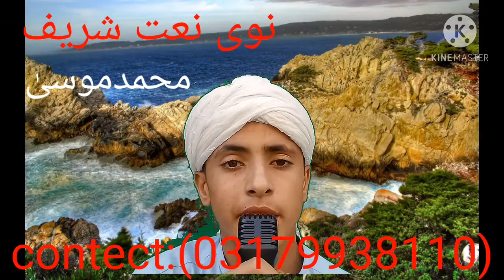New Maat Muhammad Musa Sabscribe My Chenall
Hello Friends, Welcome to “Muhammad Musa” My YouTube channel Muhammad Musa Official...
Naʽat is poetry in praise of the Islamic prophet, Muhammad. The practice is popular in South Asia, commonly in Bengali, Pashto, Punjabi or Urdu. People who recite Naʽat are known as Naʽat Khawan or sanaʽa-khuaʽan. Exclusive "Praise to Allah" and Allah alone is called Hamd, not to be confused with 'Na'at'.
                                                      (((((((SUBSCRINE Now))))))